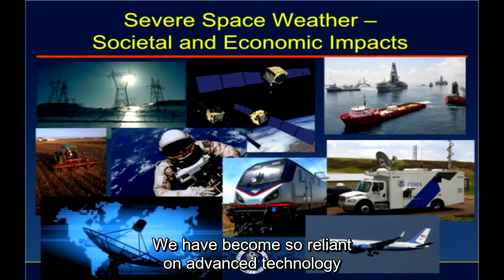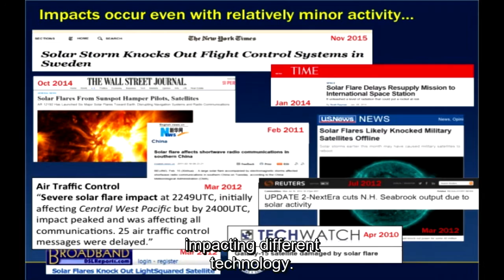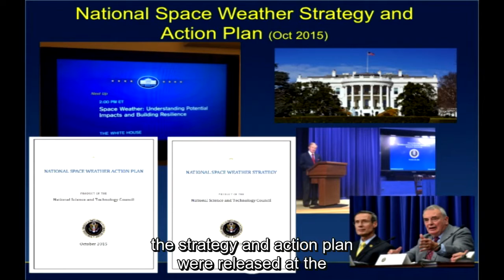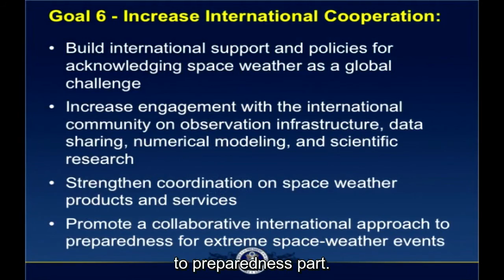Space Weather as a Global Challenge: William Murtagh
William Murtagh delivers remarks at the forum, "SPACE WEATHER AS A GLOBAL CHALLENGE," held at the U.S. Department of State in Washington, D.C.on April 4, 2016.